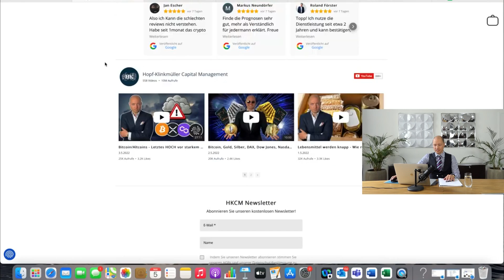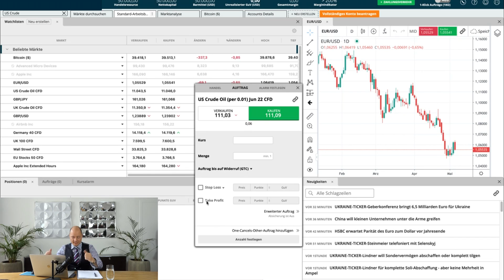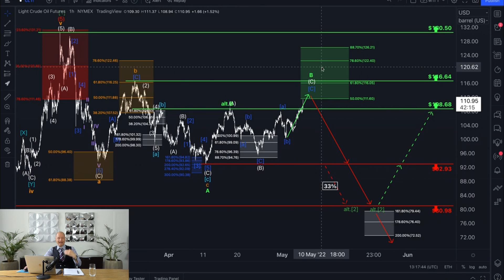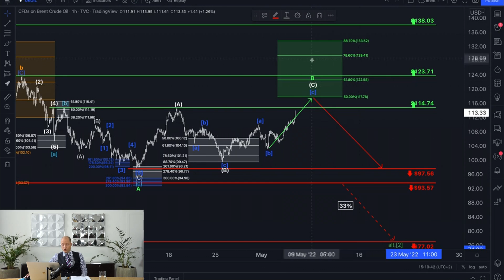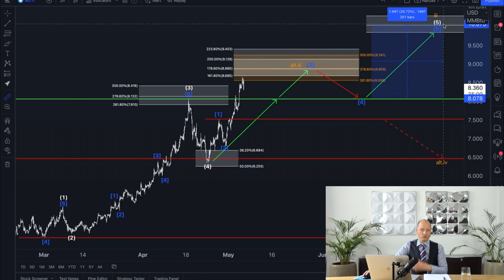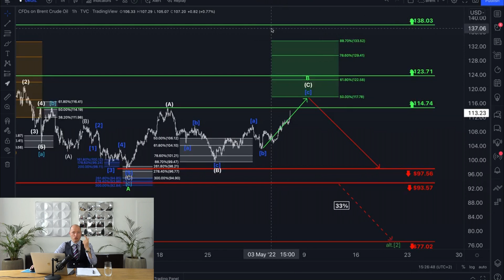ÖL und GAS 30% KORREKTUR! Wie traden?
In diesem Video spricht Philip Hopf über Öl und Gas 30% Korrektur! Wie traden? Unsere HKCM Analyse

0:00 Einleitung
3:02 WTI Analyse
15:17 Brent Analyse
19:07 NatGAS Analyse